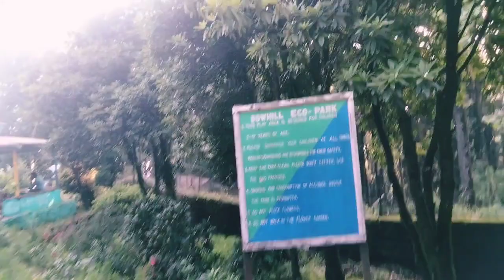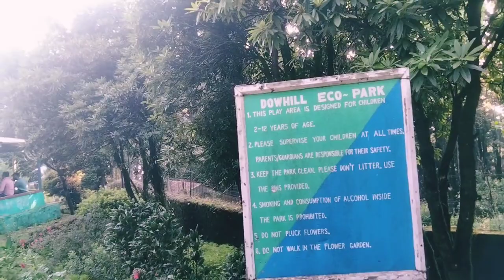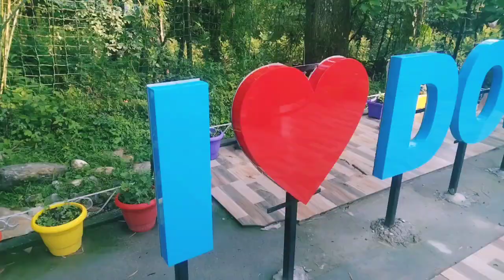Maan ki khushi 🥰🥰sanjograivlogs